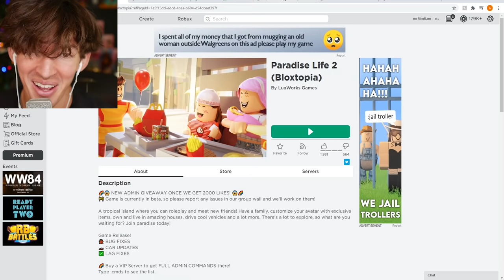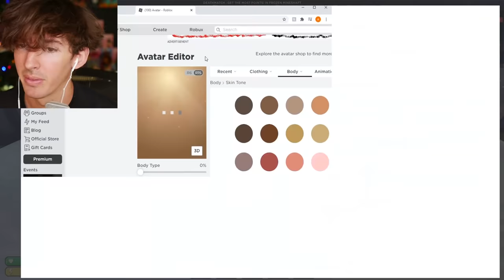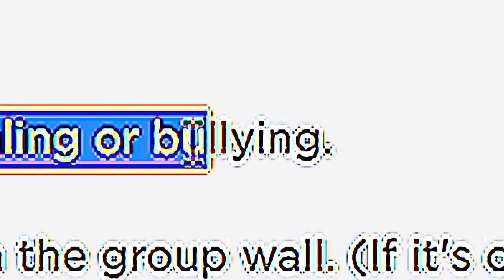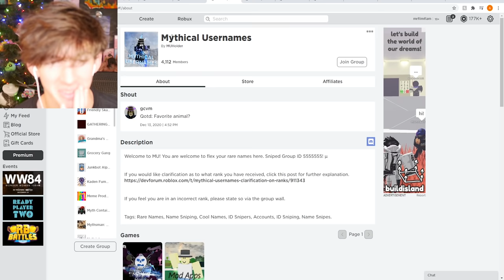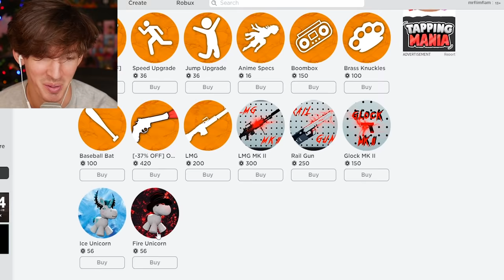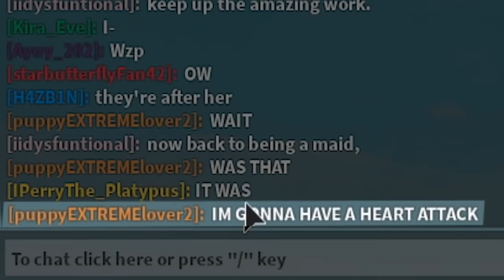Roblox's worst advertisement...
today I play multiple ragdoll roblox games woo lets go
here's the other ragdoll games I played: